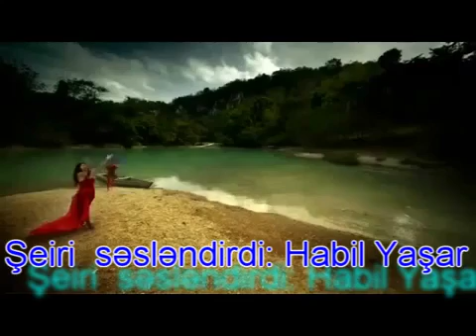Ey mənim çiçəyim bilirsənmi sən Səsləndi Habil Yaşar, Hazırladı Hüseyn Həsənov